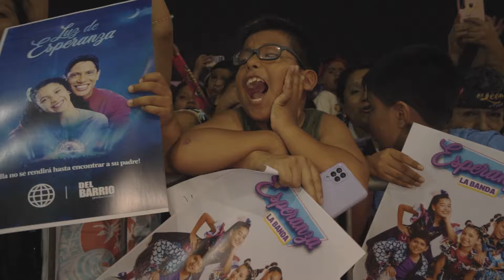Festival Musical Esperanza la Banda - Plaza Norte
Revive lo que fue el Festival Musical Esperanza la Banda, en donde vivimos un momento inolvidable cantando y bailando en Plaza Norte.